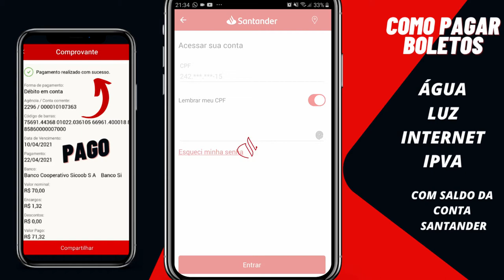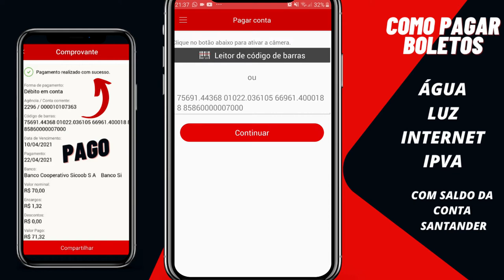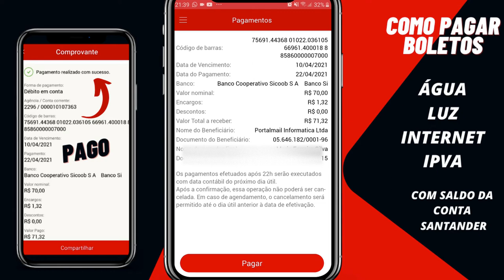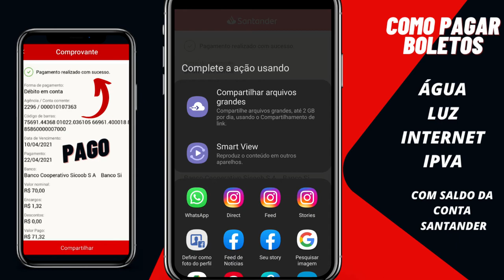BANCO SANTANDER! COMO PAGAR SEUS BOLETOS ATRAVÉS DO SALDO EM CONTA Atualizado 2021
OLÁ! PESSOAL, HJ MOSTRO A VCS COMO PAGAR SUAS FATURAS ATREVÉS DO SALDO DA SUA CONTA SANTANDER, RÁPIDO E FÁCIL, SEM PEGAR FILAS, ENTÃO VEM COMIGO...